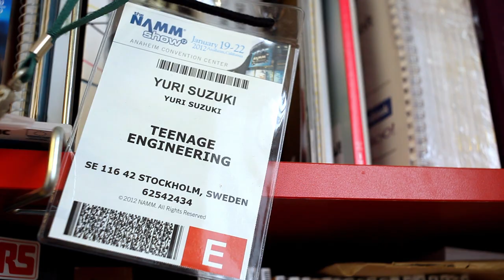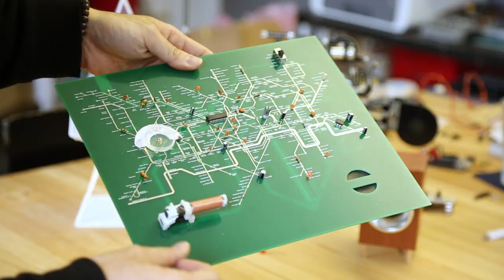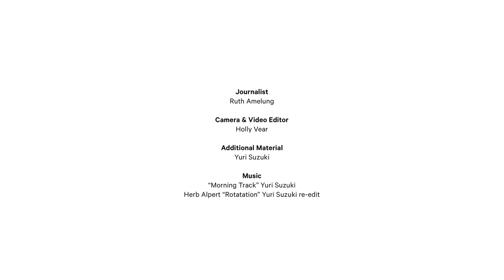Yuri Suzuki: The Art of Sound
As part of the Barbican's Digital Revolution exhibition, this Japanese artist is working with will.i.am to push the boundaries of technology and music.